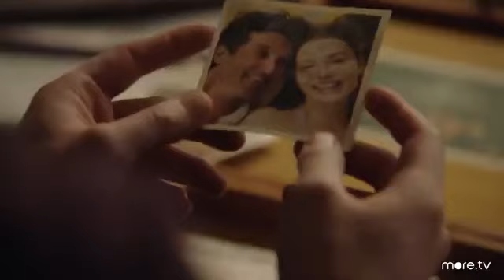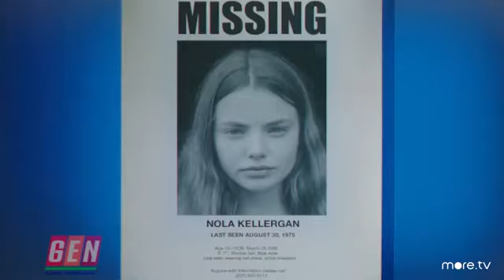#33 Правда о деле Гарри Квеберта - трейлер на русском языке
Рейтинги: IMDb: 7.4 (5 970) Кинопоиск: 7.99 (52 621)
Дата выхода:  24 июня 2019
Страна: США
Режиссер: Жан-Жак Анно
Жанр: детектив, криминал, драма
Перевод: SDI Media
Год: 2018
Время: 55 мин. всего
Из разделов: Сериалы ⚡ Зарубежные сериалы
Возраст: 16+ для более зрелых и понимающих
Cезон: ⚡ 1 cезон
Cерия онлайн: ⚡ 1-8,9,10,11,12 серия
Из серии: Сериалы 2018 года, Сериалы про писателей, Сериалы про полицейских, Сериалы про преступников

В ролях актеры: Патрик Демпси, Бен Шнетцер, Дэймон Уайанс мл., Кристин Фросет, Курт Фуллер, Виктория Кларк, Уэйн Найт, Мэтт Фрюэр, Колм Фиор, Джошуа Клоуз.. и другие
Про что сериал «Правда о деле Гарри Квеберта»:
Мини-сериал, основанный на одноименном романе Жоэля Диккера, повествует о молодом успешном писателе Маркусе Голдмане, который ищет вдохновление для следующей книги. Он отправляется в Нью-Хэмпшир, чтобы навестить своего старого профессора Гарри Квеберта в надежде на то, что он поможет Маркусу преодолеть творческий кризис. Писатель получает больше, чем он ожидал от поездки, когда полиция обнаруживает тело пятнадцатилетней Нолы Келлерган, пропавшей 33 года назад, на участке Квеберта, в результате чего бывший наставник Голдмана становится главным подозреваемым. Маркус решает выяснить, что же произошло на самом деле...